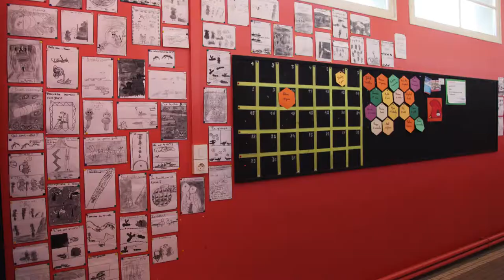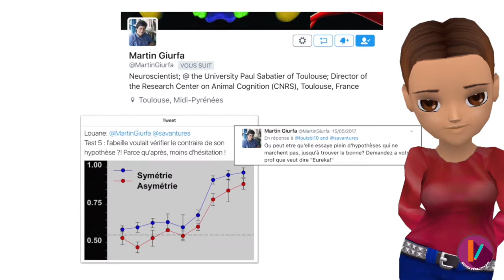MOOC Neurosciences II - Restituer pour apprendre JL 6/6